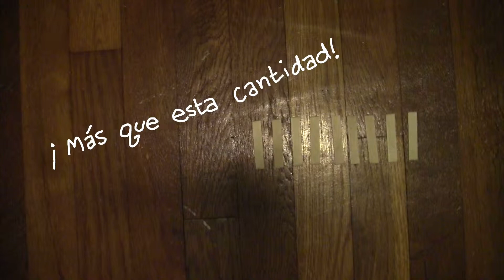Haz tu propio jardín zen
Añadiré una descripción mas tarde.